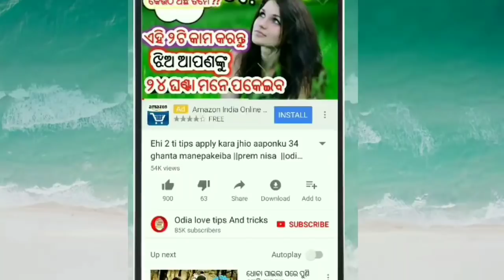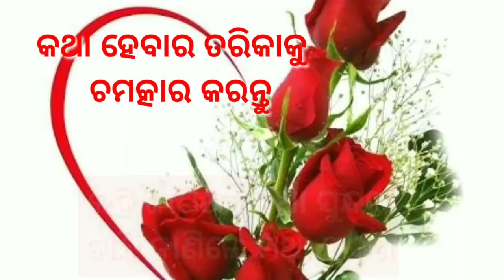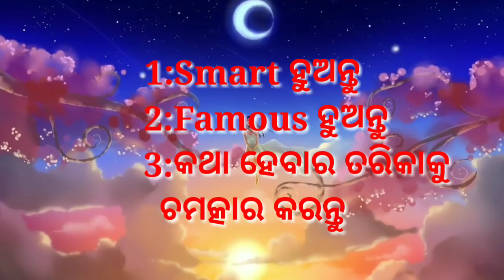ଏହି 3ଟି tricks apply କର ଝିଅ ନିଜେ ଆସି କଥା ହେବ, how to attract girl in odia,how to impress girl in odi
Hy friends

This video is based on  ehi 3ti tricks apply kara jhio nije aasi kotha heba
How to attract girl in odia
Attract girl in odia
Odia language